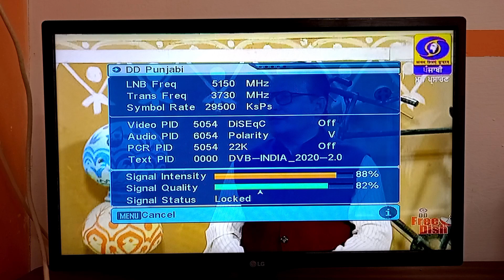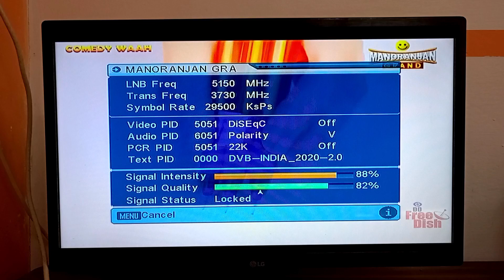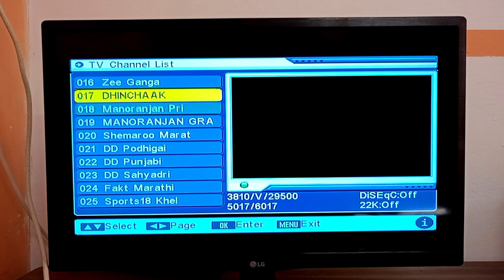DD free Dish highest signal quality | DD free Dish signal quality 95% to 100% increase | no signal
DD free Dish no signal problem solution DD free Dish signal quality increase signal quality 95% to 100% DD free Dish signal settings problem solution DD free Dish ka signal Kaise set Karen